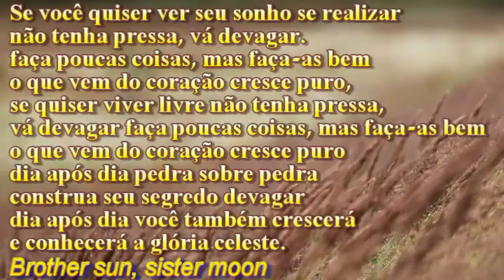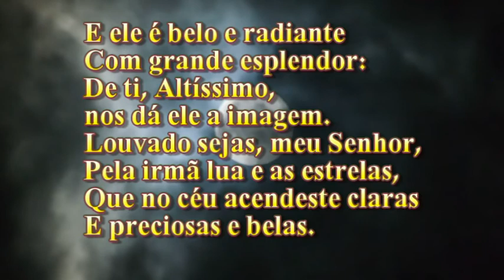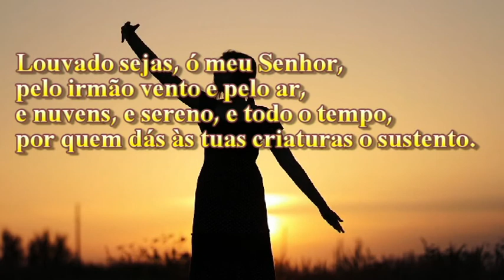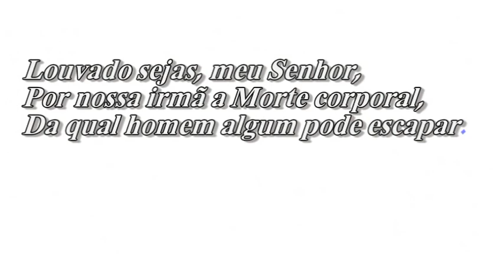São Francisco de Assis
Brasil Channel vlog vídeo.